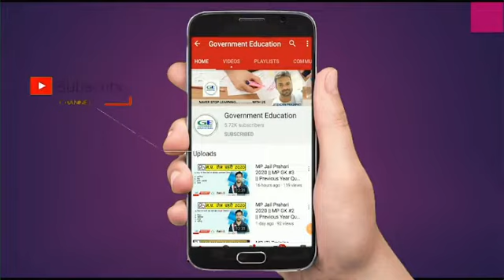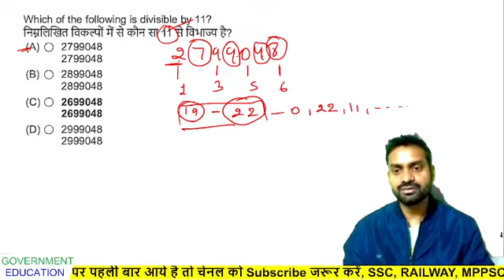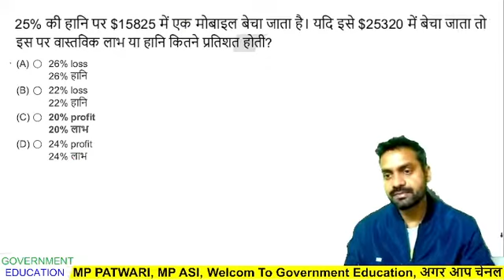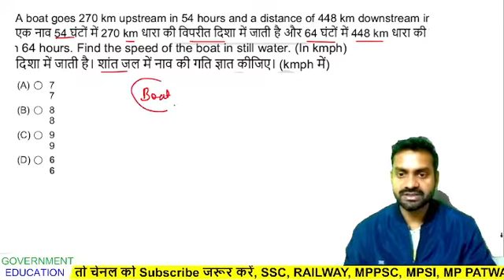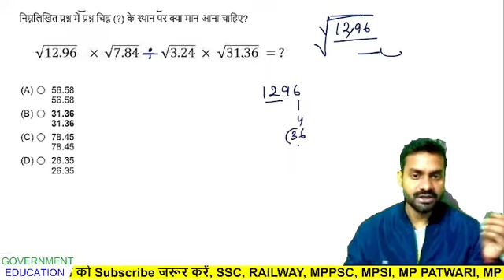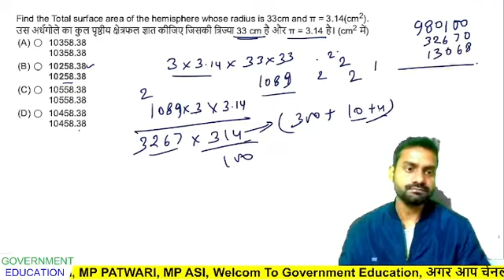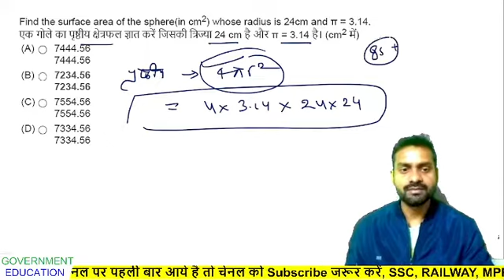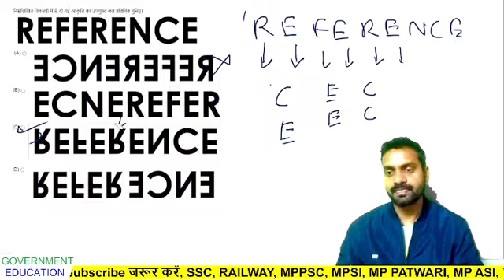mp police constable maths classes maths का revision संभावित प्रश्‍न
mp police constable maths practice set 2

constable vacancy 2021
police constable test
mp
police constable 2021
police constable vacancy
2021 police bharti
m p online
police inspector exam
police constable vacancy 2021
mp online result
apply for police constable
police bharti
police constable
sub inspector exam
mp vacancy
latest vacancy in mp
sub inspector syllabus